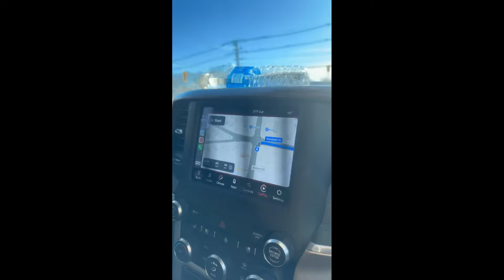Swhany visitando a obra + Relatando um trauma | Stories da Swhany